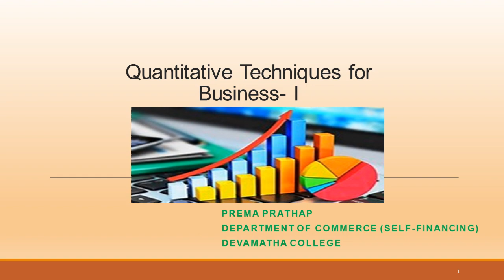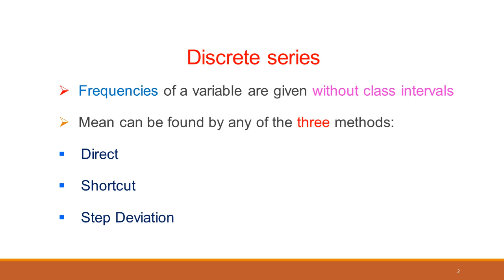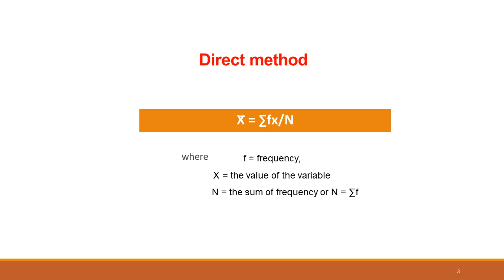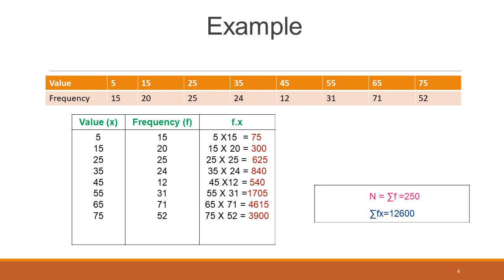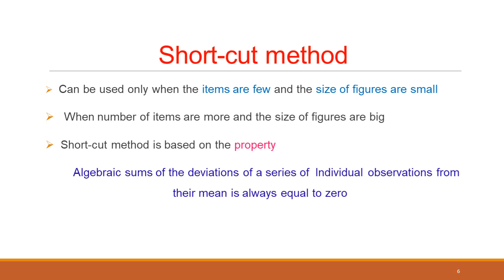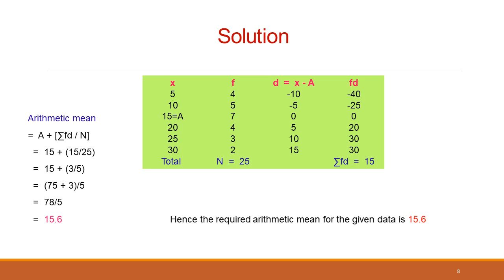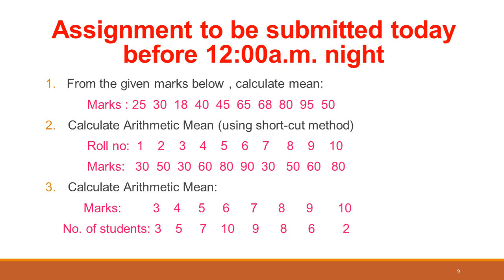UNiVARIATE DATA ANAlYSIS 2 DISCRETE SERIES